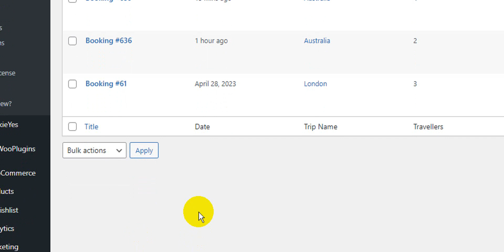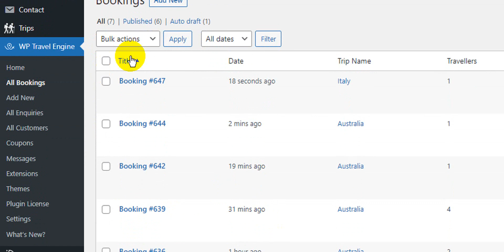Wp Travel Engine Booking Functionality Complete Video 2023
Wp Travel Engine Booking Functionality